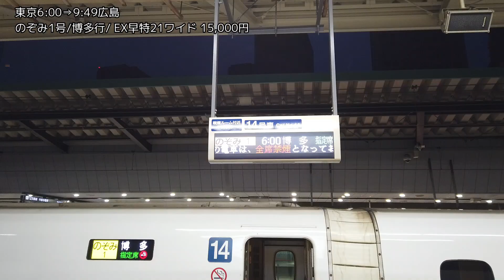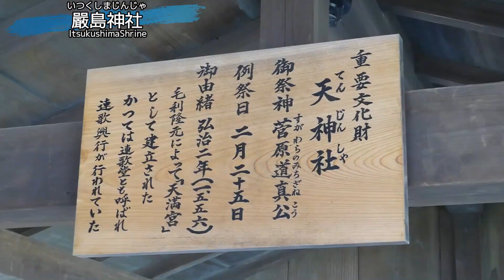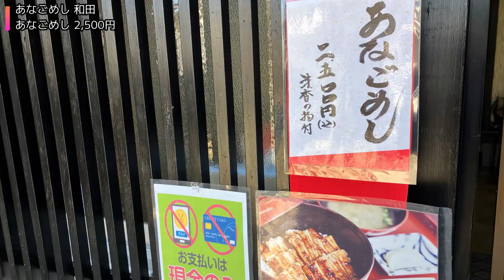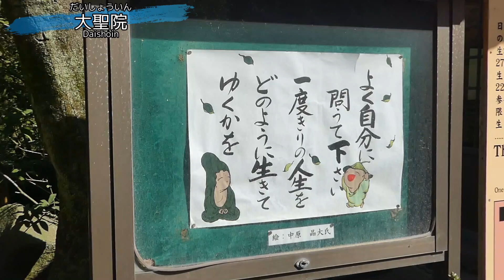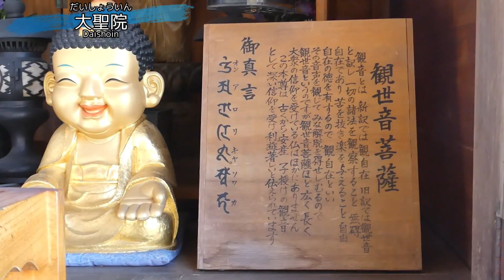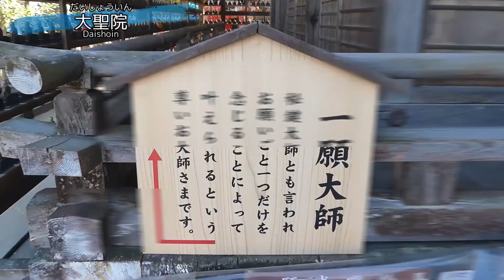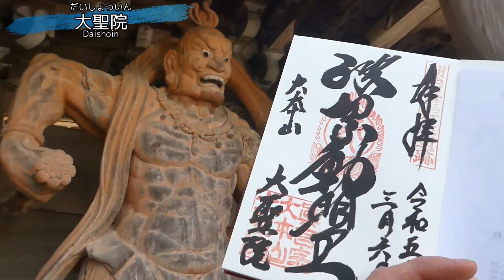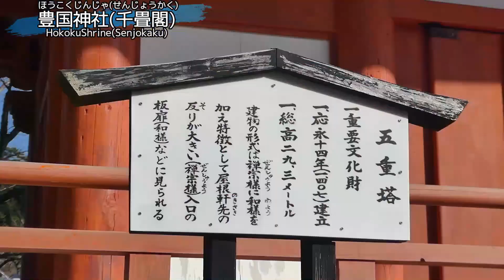【御朱印500名印(#81～#83)】広島県宮島人気御朱印３選[日本の神社仏閣旅]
私の独断と偏見で拝受して癒されたおすすめの御朱印、500名印を探す旅！
今回は、広島県廿日市市の宮島へ人気御朱印を求めて神社仏閣を巡ってきました。

【広島県人気御朱印旅】
[1日目]
東京6:00(のぞみ1号/博多行/ EX早特21ワイド 15,000円)9:49広島
広島10:15(JR山陽本線/普通/岩国行/420円)10:42宮島口
宮島口10:50(松島松代汽船/宮島桟橋行)11:00宮島桟橋
宮島桟橋(徒歩10分)[11:20頃]❶嚴島神社
嚴島神社(徒歩4分)[ランチ]あなごめし 和田 あなごめし 2,500円
あなごめし 和田(徒歩12分)[13:15頃]❷大聖院
大聖院(徒歩10分)[15:15頃]❸豊國神社(千畳閣)
豊國神社(千畳閣) (徒歩2分)[おやつ]紅葉堂 本店 揚げもみじこし餡200円
紅葉堂 本店(徒歩11分)宮島桟橋
宮島桟橋(JR西日本宮島フェリー/宮島口行/10分)宮島口
広電宮島口([2]広島駅行/広島電鉄/44分/270円)土橋
土橋([6][8]江波行/3分/220円)入船
入船駅(徒歩6分)[宿泊]広島市文化交流会館 シングルルーム 素泊まり 5,200円

[2日目]
広島市文化交流会館(徒歩22分)[9:15頃]❹廣瀬神社
廣瀬神社(徒歩6分)[9:55頃]❺空鞘稲生神社
空鞘稲生神社(徒歩16分)[10:35頃]❻廣島護国神社
廣島護国神社(徒歩13分)[ランチ]中華そば くにまつ 汁なし坦々麺大盛 680円
中華そば くにまつ(徒歩4分)立町駅
立町([1]広島駅行/広島電鉄/6分/220円)稲荷町
稲荷町駅(徒歩8分)[12:45頃]❼比治山神社
比治山神社(徒歩15分)広島駅
[土産]御菓子処 亀屋 川通り餅(15個入) 810円
　　　にしき堂 もみじ饅頭(6個入) 750円
広島16:06(のぞみ116号/東京行/EX早特21ワイド 15,000円)20:03東京